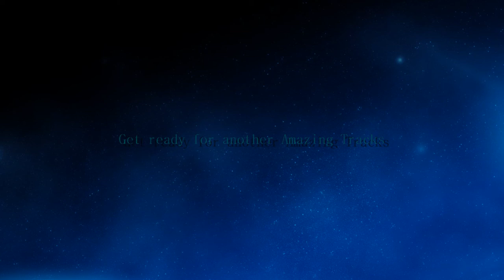Projectiled Sunbeam - Releasing 2 new Tracks ( FL Studio 10 )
Dark drum and bass & GOA demo projects ,FL studio skills producer :
hey guys.get ready for another amazing tracks dark drum and bass and GOA psychedelic,

Artist: Projectiled Sunbeam
Software: FL studio 10 / Music 2000 playstation